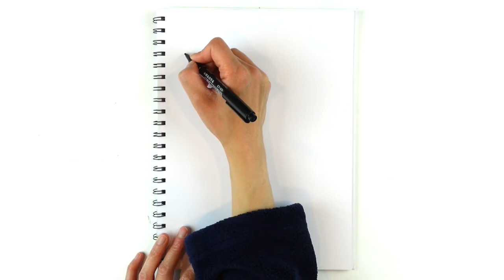How to draw a Godzilla - Easy with fun facts!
Who has watched Godzilla VS Kong??! Come draw with us, whether you are a Godzilla fan or King Kong fan!